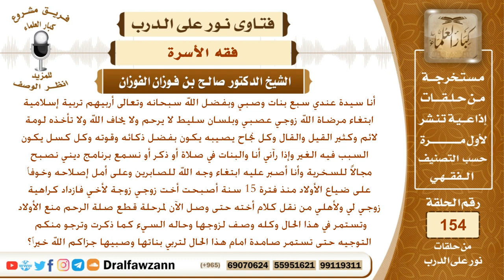ماذا توجهونها لتربي أولادها وتصبر على زوجها السيء؟ الشيخ صالح بن فوزان الفوزان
نص السؤال:
أنا سيدة عندي سبع بنات وصبي وبفضل الله سبحانه وتعالى أربيهم تربية إسلامية
ابتغاء مرضاة الله زوجي عصبي وبلسان سليط لا يرحم ولا يخاف الله ولا تأخذه لومة
لائم وكثير القيل والقال وكل نجاح يصيبه يكون بفضل ذكائه وقوته وكل كسل يكون السبب فيه الغير وإذا رآني أنا والبنات في صلاة أو ذكر أو نسمع برنامج ديني نصبح
مجالاً للسخرية وأنا أصبر عليه ابتغاء وجه الله للصابرين وعلى أمل إصلاحه وخوفاً
على ضياع الأولاد منذ فترة 15 سنة أصبحت أخت زوجي زوجة لأخي فازداد كراهية
زوجي لي ولأهلي من نقل كلام أخته حتى وصل الآن لمرحلة قطع صلة الرحم منع
الأولاد وتستمر في هذا الحال وكله وصف لزوجها وحاله السيء كما ذكرت وترجو
منكم التوجيه حتى تستمر صامدة امام هذا الحال لتربي بناتها وصبيها جزاكم الله خيراً؟
السيرة الذاتية :
للاشتراك في قناة الشيخ صالح الفوزان

رئيس الفريق
لمشروع كبار العلماء